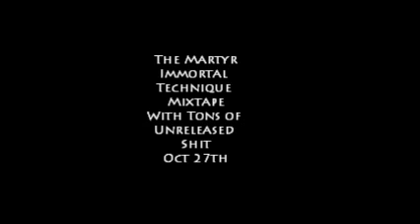Toast to the Dead - Immortal Technique ( J.Dilla Beat R.I.P)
The Martyr